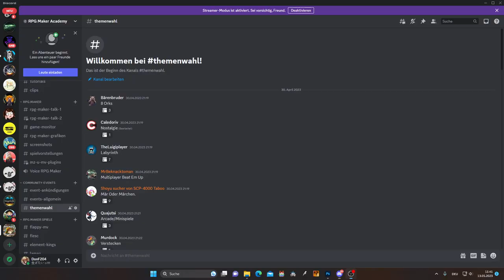Dons & Speedys Community Event 2023 - Wichtige Info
Es gibt eine kleine Änderung im morgigen Programmablauf. Ich bitte um Verständnis.